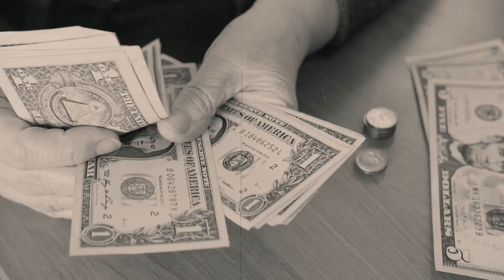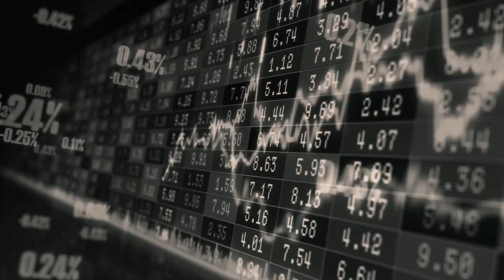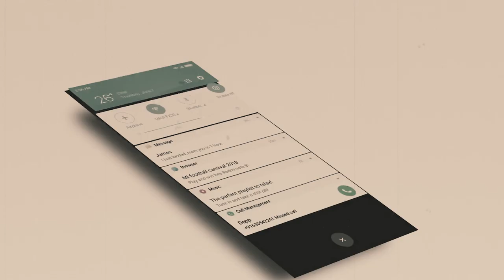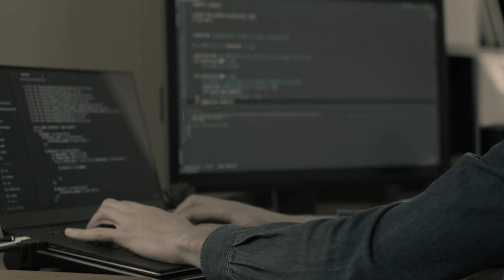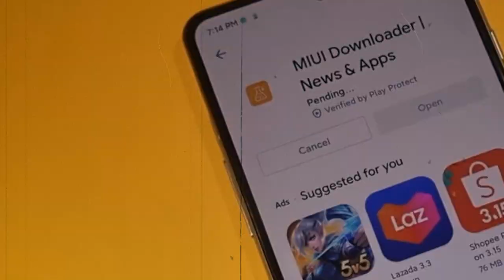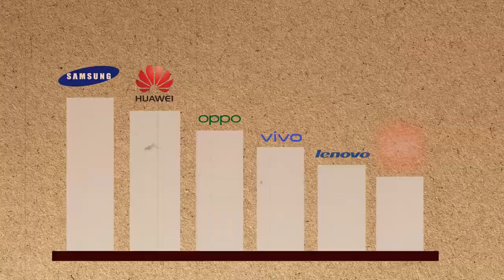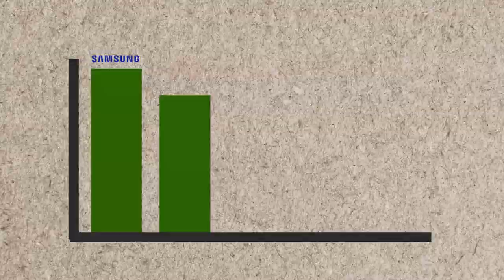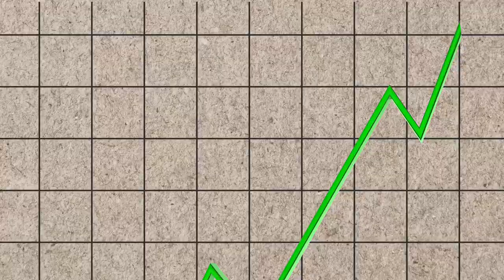The Steve Jobs Of China: Xiaomi's INSANE Story!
At a point when the world of mobile telecommunication was crumbling around him, Lei Jun, the founder of Xiaomi, created one of the biggest mobile phone industries in the world. Although Apple might have initiated the smartphone revolution, Xiaomi still tops the chart when it comes to user-friendliness and affordability.

But how was Lei Jun able to establish such a big business? This is the tale of a man who moved from owning zero assets to a multibillion-dollar investment. This is the story of strife, labor, and success. This is the insane story of Lei Jun and how he created and built Xiaomi from the ground up.